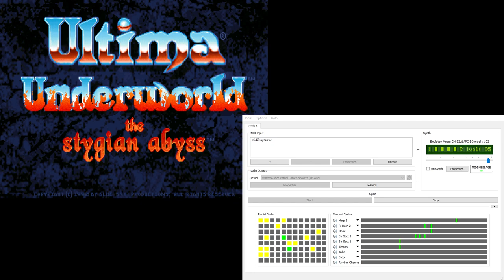Ultima Underworld CM-32L OST - Game Over (Extra Reverb)